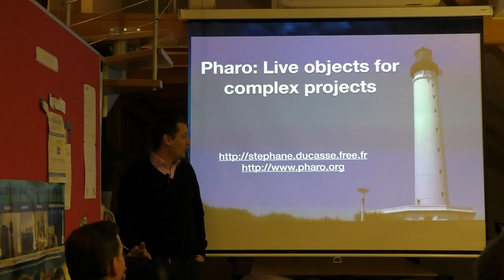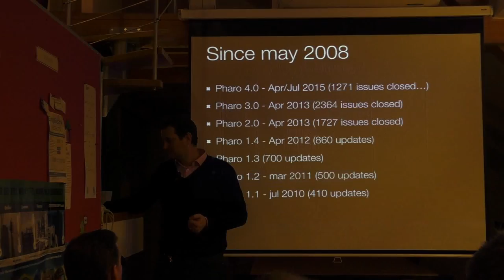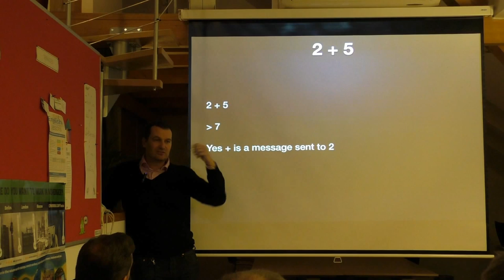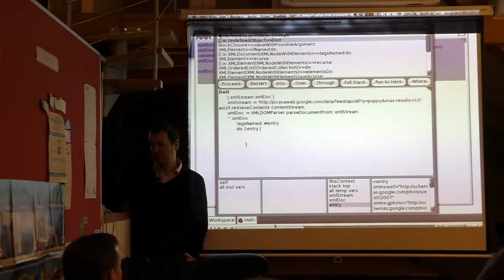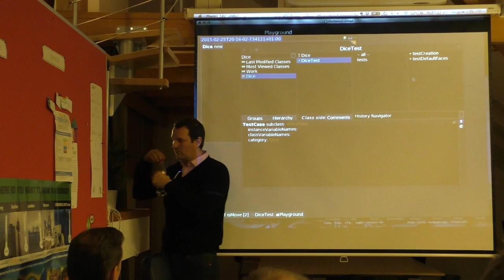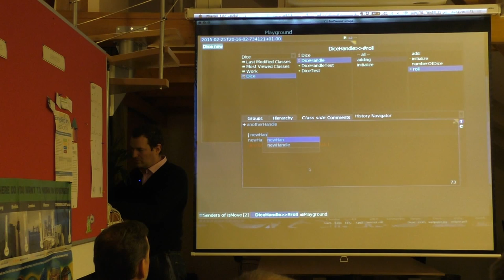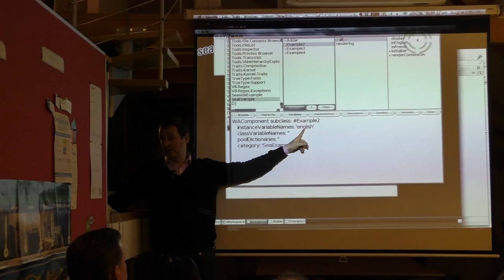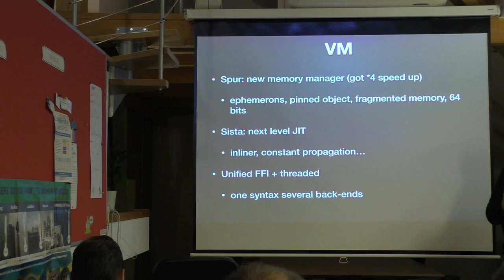Stéphane Ducasse: Pharo and Smalltalk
Talk was recorded on Prague Lambda Meetup in Locus Workspace, Feb 25th, 2015